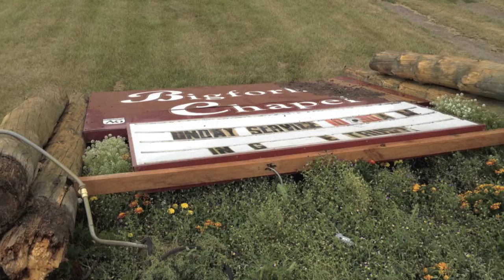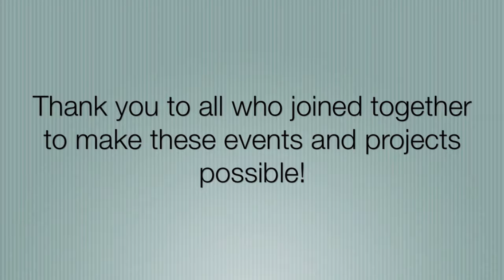Bigfork Chapel 2012 In Review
A look back at the events and ministries of Bigfork Chapel during 2012.